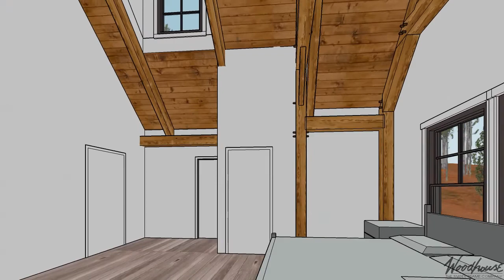ForestPath Appalachian Timber Frame Home - Predesign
The ForestPath was inspired by those early cabins that were added to as needs required. This 2,951 square feet floor plan with 3 bedrooms and 2 bathrooms, this
small timber frame home reflects a simpler time. The ForestPath was designed to
be flexible and is well suited for a sloped building sight, offering additional bedrooms
and a recreation area on a lower level.